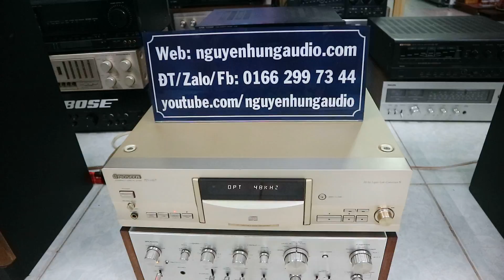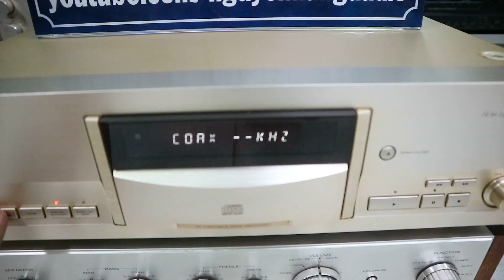Thử làm DAC với Pioneer pd hs7 và tivi samsung nghe hết muốn chơi cd luôn|Nguyên Hùng Audio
Đầu cd có giải mã DAC rời Pioneer pd hs7,chất âm cực kì sạch sẽ,chi tiết,tiếng dày,ấm áp,kết nối với tivi qua cổng quang nghe nhạc khá tốt,không khác gì nghe qua cd,giá 9,5 triệu